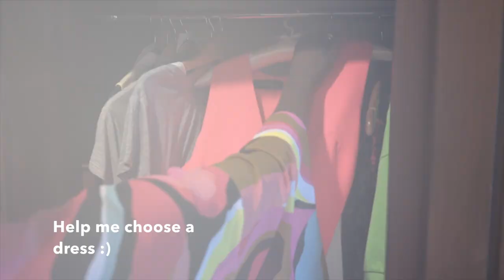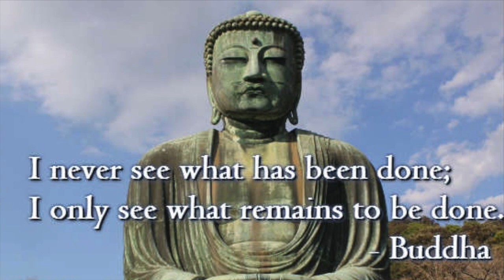GET READY WITH ME | DATE NIGHT :) HERMES, BADGLEY MISCHKA & CELEB BOUTIQUE.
Thumbs up for more 'Get ready with me' videos :))))

Hello my beautiful YT fam :)))
Welcome to my 1st "Get ready with me- Date Night" Vlog.
Ole and I had a fantastic evening, laughing, dancing eating &enjoying each other's company.
Here is the step by step vlog on how I got ready.
Super hot, citrus, sexy and lots of fun!

So sit back and enjoy this fun episode.

Smiling & waving to all of you.

Happy Wednesday everybody.

F.D.V.

BUSINESS
For make-up bookings and general enquiries please email

MY OUTFIT

1) Dress - Celeb Boutique

2) Lemon Clutch - Top Shop

3)Sandals - Badgley Mischka

4) Earrings - H&M

5) Bracelet - Hermes
MAKE-UP

SLEEK primer coloured palette
MAC blusher in Candy Apple Red
Bobbi Brown shadow in Black Plum
MAC Blue/Brown Mika eyeshadow
YSL eyeshadow palette in Pure Chromatics
BENEFIT Beyond Blue Mascara
Urband Decay Perversion Mascara
MAC Pro Conceal & Correct Palette
Beny Nye loose powder in Banana
MAC highlighter in Golden Bronze
Too Faced Melted Lipstick in Melted Coral
Mac Lashes number 35
MAC Fix +
Fragrance - Miss Dior

NAIL POLISH Colours
Essie - As Good as Gold

Editing software - Mac iMovie
Camera - Canon E0S 7D
2nd Camera Sony - A6000

Category
How-to & Style
Licence